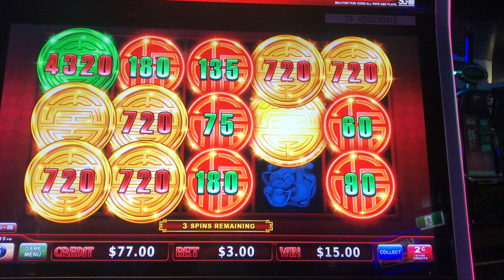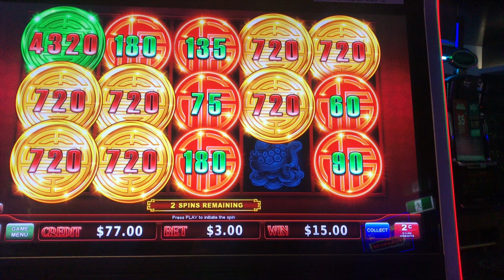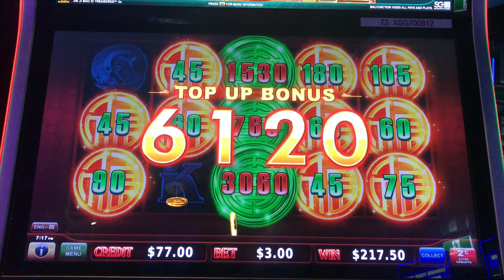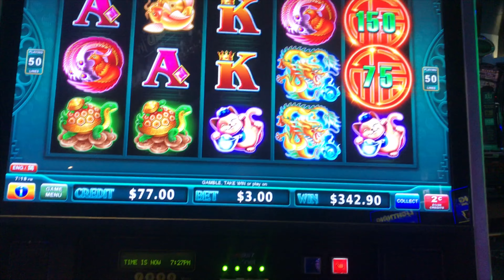New Game 🎰 $3 Bets 🇦🇺 Aussie Slots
Today’s view is taken at Twin Towns Resort in Tweed.

Free games feature on $3 bets with to bonus spins. I’m not sure what the game is called but is on the 2 cent denomination.

Good luck if your going for a push and thanks for the continued support ❤️